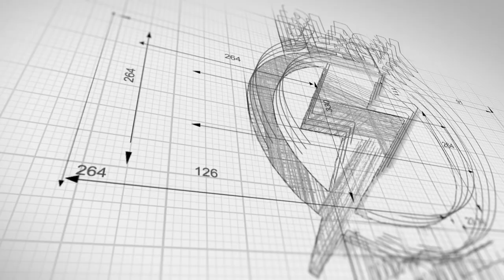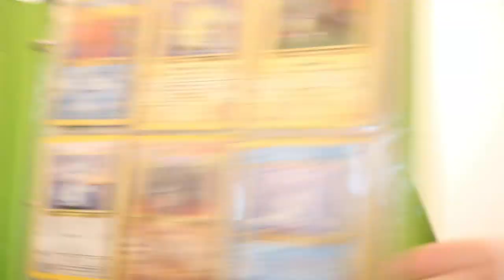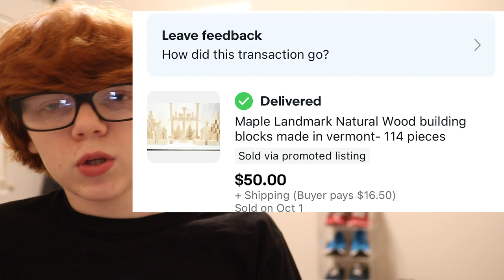BEST SIDE HUSTLES IN 2024 - To do as a teenager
How To Make Money As A Teenager In Quarantine - YouTube, eBay, and Stock X ! I tell u guys three ways u can make loads of money on YouTube, eBay, and Stock X. 3 legit ways to make money online!

I would make sure U ASK UR PARENTS BEFORE SINGING UP FOR A STOCKX, OR EBAY ACCOUNT!

So many people ask me how to make money as a teenager .  How do I afford buying gear without help from my parents?  There are so many ways to make money as a teenager and it is not a new concept.  Ever hear your dad say "I made money as a teenager with a paper route" .  What is a paper route?  He used to ride around town on his bike tossing newspapers into people's yards.  You can make money as a teenager by riding your bike?  Well, times have changed and newspapers are a piece of the past.  But...  we have new versions of 'slinging' newspapers...   selling online .  Have you ever been to a Garage sale?  A thrift store?  People donate $$ MILLIONS $$ of new and used junk every day to places like goodwill and salvation army.  If you do a little research you can find things at a thrift store and sell them for big money!  I bought a small snow sled for $5 and sold it for $45 on ebay.  How can I make money as a teenager ?  That is how.  Goodwill will typically sells shoes for $5.  IF You are consistent in your hunting you will find GRAIL shoes that you can sell for $40, $50, sometimes over $100 every visit to one of these thrift stores.
Not a bad profit for only spending $5

Dont like thrift stores?  Make money as a teenager buying new shoes at Nike Outlet, Marshalls or Ross and selling them on stock X.  Stock X is a great app where you can buy and sell HYPE and collectible items.  You can buy a pair of AIR MAX shoes at nike outlet for $75 and sell them on stockX for $150.  Not too bad when you can double your money.

As you perfect this process you can teach other kids / people how to make money as a teenager by starting a youtube channel.  On your journey in creating content you can sell items via your channel and eventually get monetized after 1000 subscribers and 4000 watch hours.  Catherine Manning has a great video on how to get monetized.  Check it out here:

Check out my video on How to make money as a teenager for more info!